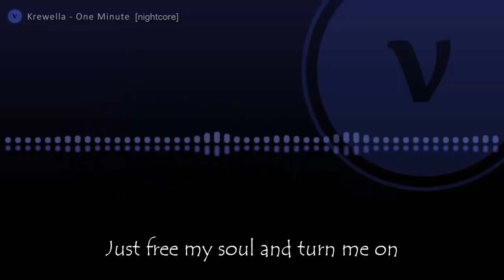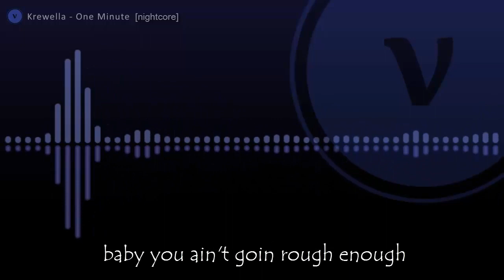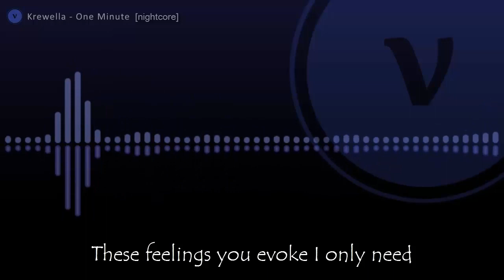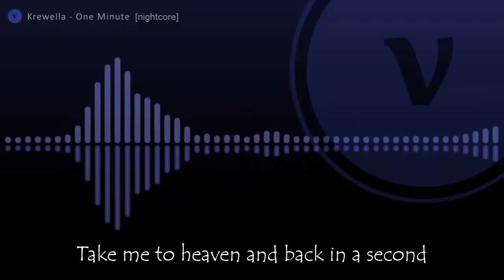Nightcore - One Minute [Krewella] lyrics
Krewella - One Minute (Vital EDM)